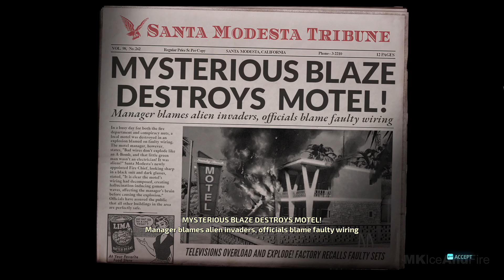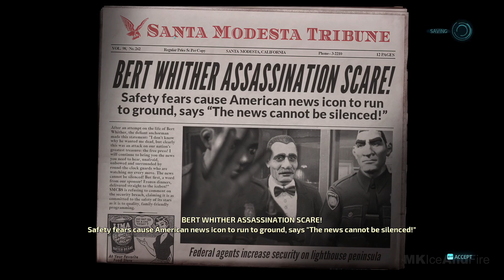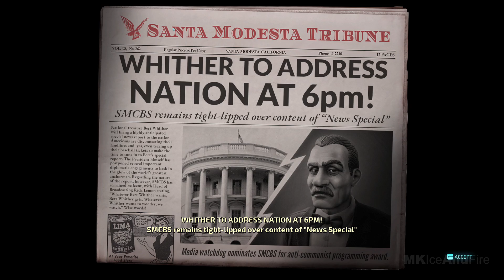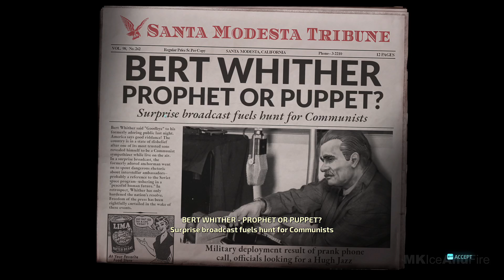DESTROY ALL HUMANS REMAKE Gameplay Walkthrough Part 2 [1080p HD 60FPS PC] No Commentary (FULL GAME)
Destroy All Humans Remake Walkthrough Part 1 and until the last part will include the full Destroy All Humans Remake Gameplay on PC. This Destroy All Humans Remake Gameplay is recorded in 1080p HD 60FPS on PC and will include the full game, all endings and all boss fights.

Destroy All Humans Remake the cult-classic returns! Terrorize the people of 1950s Earth in the role of the evil alien Crypto-137. Harvest DNA and bring down the US government in the remake of the legendary alien invasion action adventure. Annihilate puny humans using an assortment of alien weaponry and psychic abilities. Reduce their cities to rubble with your flying Saucer! One giant step on mankind! Experience the evil side of a 50s alien invasion story. Rediscover why this game is considered one of the funniest ever created. Freely traverse explorable cities from 50s America using your jetpack. Obliterate humanity's primitive architecture with your flying saucer. Includes the restored, much-rumored, never before seen: Lost Mission of Area 42!